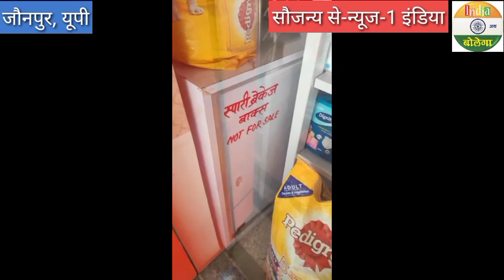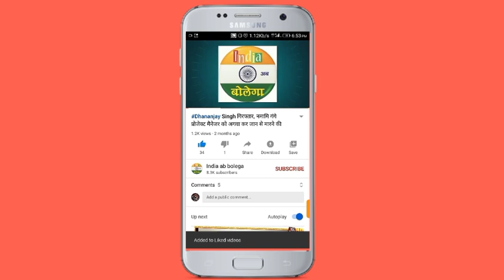यथार्थ मेडिकल स्टोर जौनपुर क्यों आया चर्चा में, जानिए पूरा प्रकरण